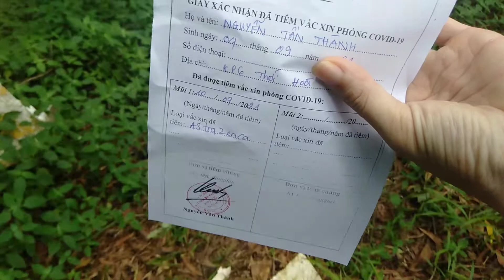Lần đầu đi tim vacxin l thành63 vlog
Lần đầu đi tim vacxin